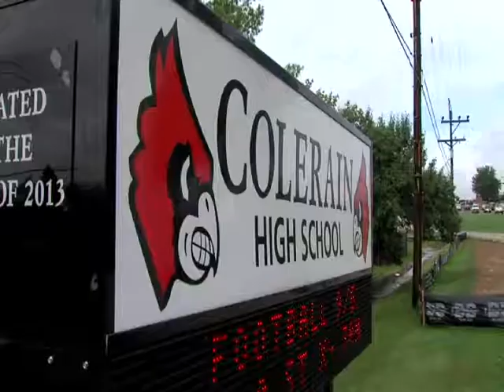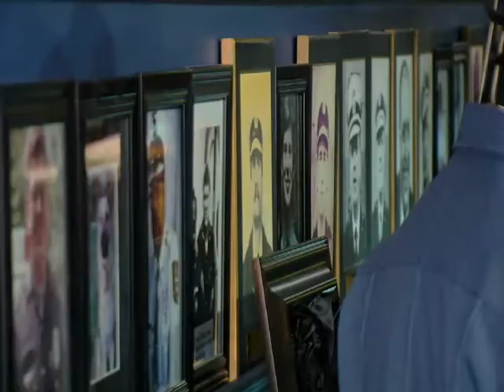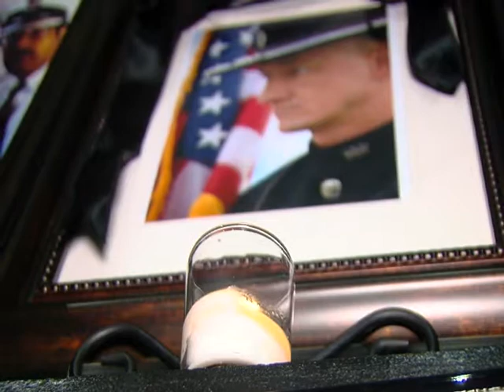Preserving Woods Memory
Cincinnati police museum tells us how we preserve the memory of a fallen officer